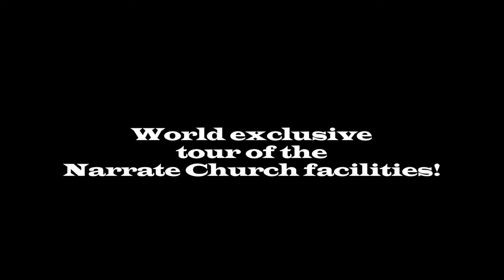Narrate Facilities Tour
Your world exclusive tour of the Narrate Church facilities in Helena, MT